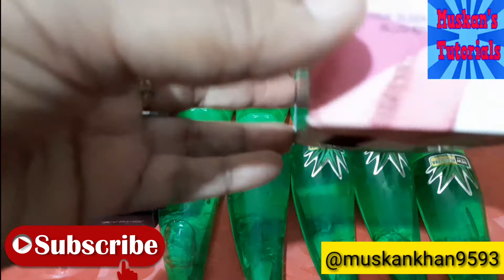Big Give away mega give away#muskanstutorials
Big Give away#muskanstutorials
And give prizes